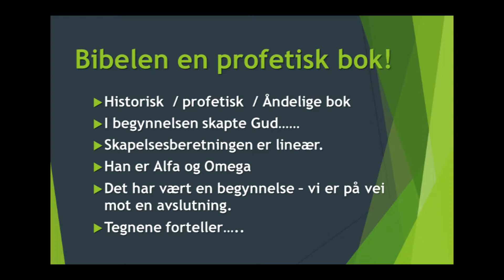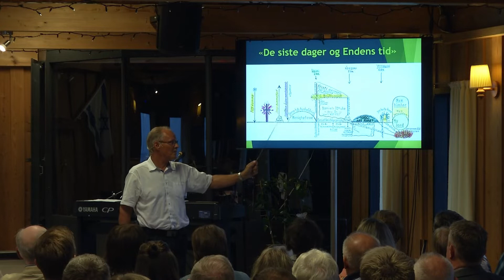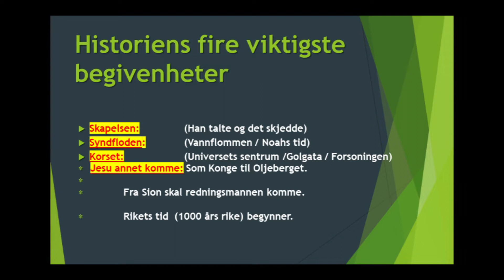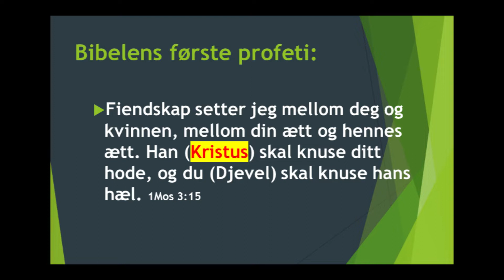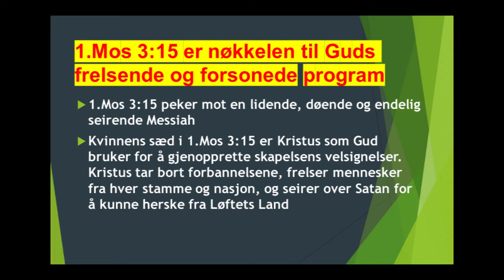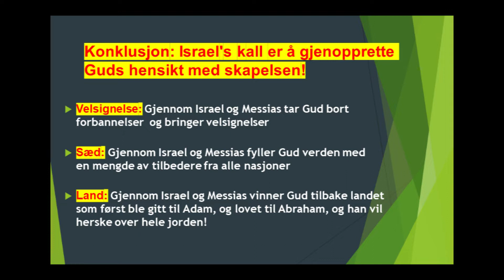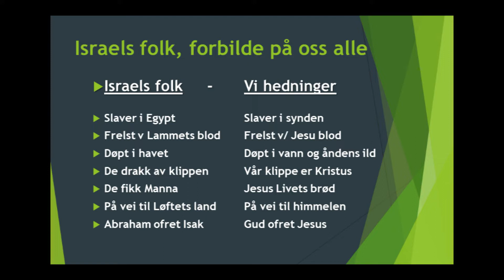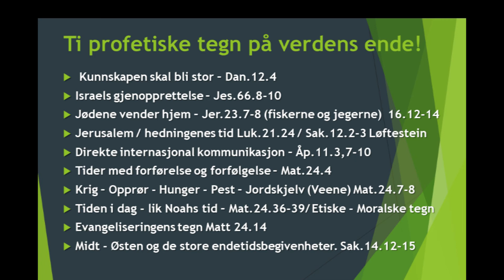Gordon Tobiassen (NO) - 3 - Tíðartekin undan Jesu afturkomu - 21-08-21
Gordon Tobiassen úr Norra talar, 3. partur: "Tíðartekin undan Jesu afturkomu". Uppt. 21. aug. 2021 í Missiónshúsinum á Glyvrum.
Heimasíða: ordetogisrael.no

Link til møtirøð: Ísrael og tíðartekin undan Jesu afturkomu.